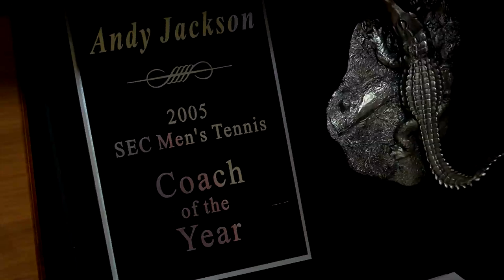Chillin' with the Coach: Andy Jackson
Sit-Down Conversation with Andy Jackson